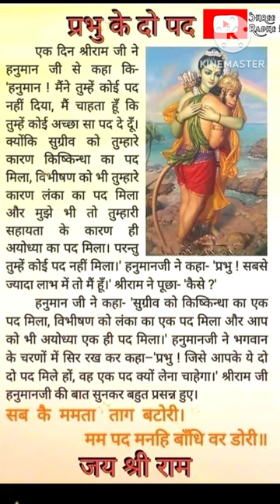राम के दो पद इस स्टोरी से आपकी रोंगटे खड़ी हो जाएगीऐसीभक्ति story motivational story